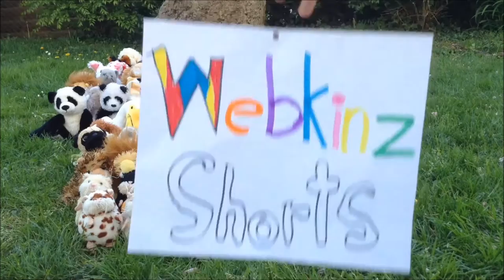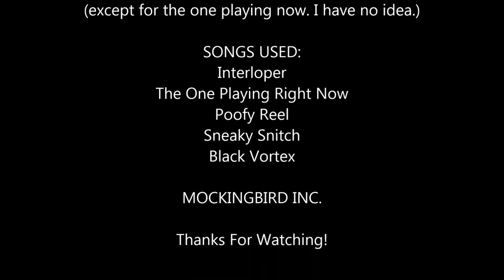Webkinz Shorts #30 Super Panda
Super Panda spots a Lion stealing a diamond! Only our favorite hero can save the day . . .
For those of you who REMEMBER 7AwesomeKinztubers you'll remember this video. :) When I made it I actually did intend it as a future Webkinz Short, but I thought that 7AK would get to see it first.